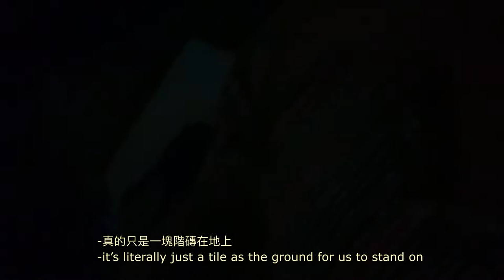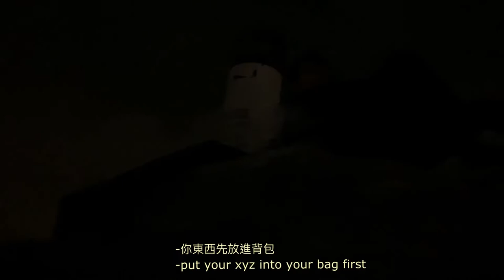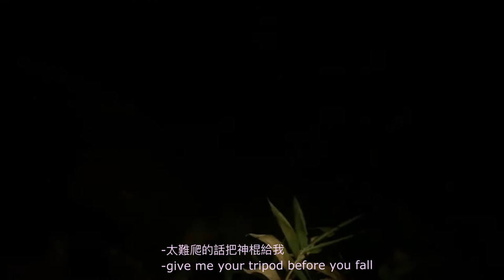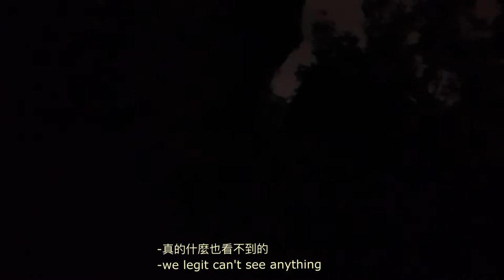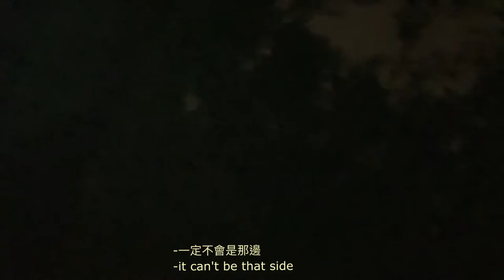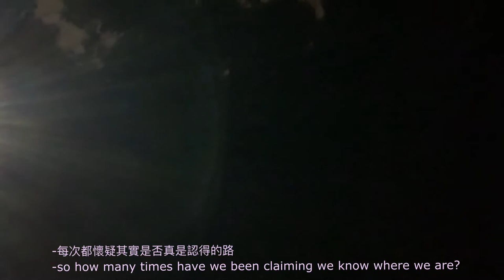夜探紅香爐峰入咗結界?!